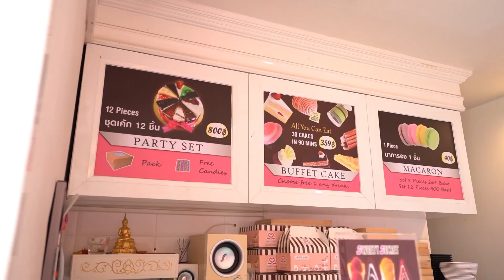พ่อลูกปั่นโปร | Sweety Secret | ความหวานที่ต้องมาโดนนน!!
📢 โปรโมชั่นจาก 𝐒𝐰𝐞𝐞𝐭𝐲 𝐒𝐞𝐜𝐫𝐞𝐭
⚡️ โปรโมชั่นสำหรับแฟนรายการเมื่อมาอิ่มอร่อยที่ร้าน แจ้งว่ามาจากรายการกินเที่ยวอะราวเดอะเวิลด์ รับทันทีส่วนลด 𝟭𝟬% ตั้งแต่วันนี้ - 𝟯𝟬 กันยายน 𝟮𝟱𝟲𝟳 ⚡️

บุฟเฟ่ต์เค้กในตำนานแถวสามย่าน ร้าน 𝐒𝐰𝐞𝐞𝐭𝐲 𝐒𝐞𝐜𝐫𝐞𝐭  🍰 มีทั้งบุฟเฟ่ต์และอะลาคาร์ทร้านขนมเค้กที่เป็นสไตล์โฮมมี่ ๆ 💖 น่ารักสดใส มีมุมให้ถ่ายรูปเพียบ เค้กสไตล์โฮมเมด ทำสดใหม่ทุกวัน 💯 ทาสของหวานต้องลองสักครั้ง!! เลย ความเชื่อมั่นในความอร่อยติดระดับท็อปไปแล้ววว แลัวเมนูที่นำเสนอวันนี้จะมีอะไรบ้างไปดูกันเลยย

🫐 บลูเบอรี่ชีสเค้ก จุดเด่น คือ Texture ชีส ที่สุดยอดที่สุด โดยทางร้านตั้งใจเลือกชีสที่คุณภาพดี ✨ บวกกับวิธีทำของร้านที่สามารถทำออกมาให้อร่อยนุ่มนวล รับรองอร่อยว้าววว

🍫 ไวท์ช็อกแมคคาเดเมีย จะได้สัมผัสความเป็นเนื้อเค้กของ 𝐒𝐰𝐞𝐞𝐭𝐲 𝐒𝐞𝐜𝐫𝐞𝐭  ซึ่งเป็นเนื้อเค้กที่ไม่เคยมีมาก่อน จะมีชิฟฟอน บัตเตอร์สปอง และก็บัตเตอร์เค้กจะเป็นแบบ Texture ใหม่ ๆ อีกด้วย ต้องมาลองงงงง

🌿 มัทฉะพานาคอตต้า  มัทฉะใช้เป็นมัทฉะแท้ที่ดีต่อสุขภาพมาก ๆ และทางร้านนำมาทำเป็นพานาคอตต้า ที่มีเลเยอร์หลายเทคเจอร์ทานแล้วนุ่มนวลกลมกล่อม

🍎 แอปเปิ้ลครัมเบิ้ล ตัวนี้ทางร้านก็อยาก Presentation เพราะว่า สมัยก่อนนำมาทำได้แต่คงรสชาติอร่อยไม่ถึงวันครับ ปัจจุบันสามารถทำให้อร่อยอย่างยาวนานได้แล้ว เลยอยากให้ทุกคนได้มาลองชิมกัน

อย่าแวะมาลิ้มลองและรับโปรโมชั่นดี ๆ กันนะครับบบ